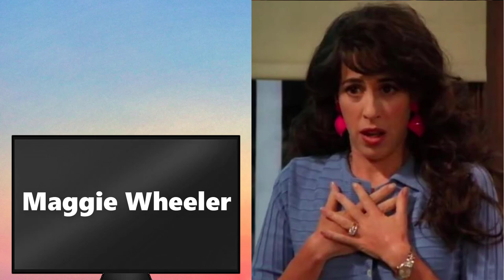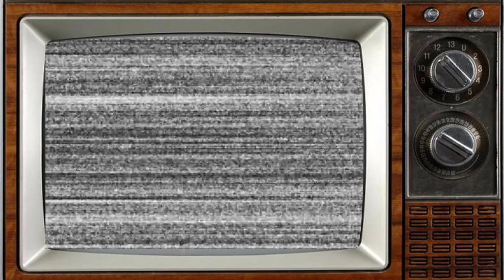FRIENDS 1994 Cast Then & Now 2023, The Actors' Health Has Weakened A Lot After 29 Years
Friends is an American television sitcom created by David Crane and Marta Kauffman, which aired on NBC from September 22, 1994, to May 6, 2004, lasting ten seasons. With an ensemble cast starring Jennifer Aniston, Courteney Cox, Lisa Kudrow, Matt LeBlanc, Matthew Perry and David Schwimmer, the show revolves around six friends in their 20s and 30s who live in Manhattan, New York City. The series was produced by Bright/Kauffman/Crane Productions, in association with Warner Bros. Television. The original executive producers were Kevin S. Bright, Kauffman, and Crane.